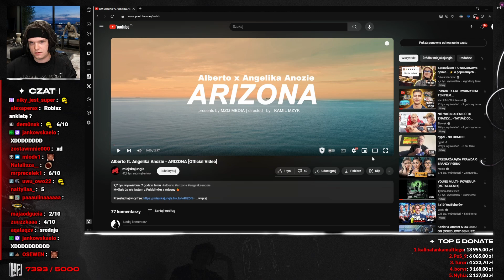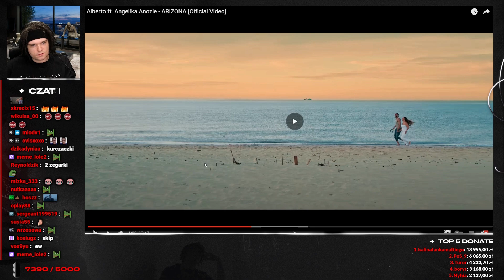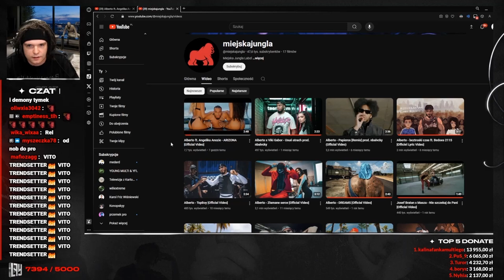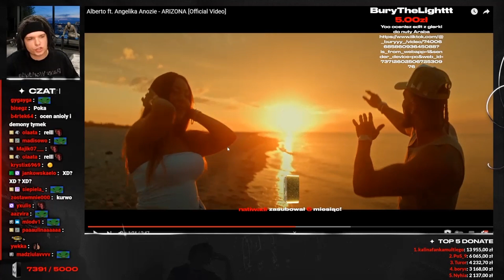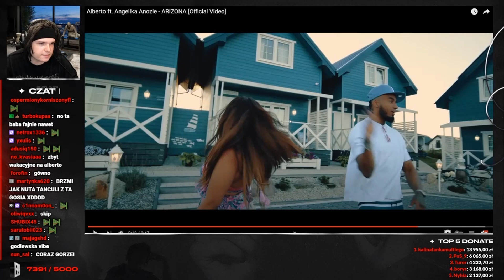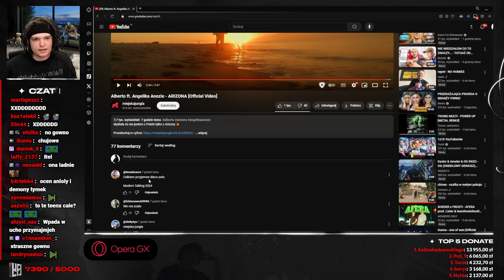Multi reakcja na Alberto ft. Angelika Anozie - ARIZONA